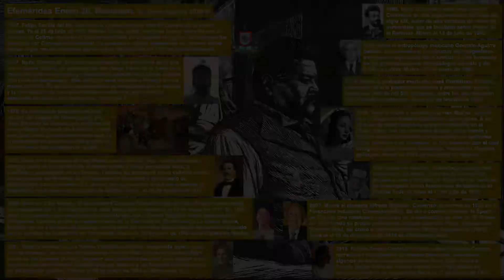Efemérides Mexicanas 2023 Enero 20